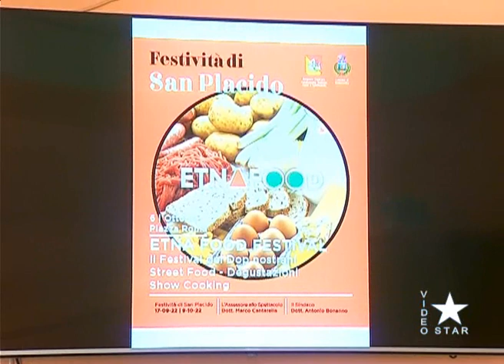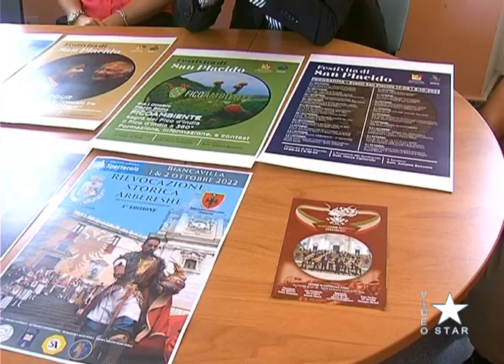Biancavilla: presentato il cartellone delle feste patronali martedi 6 settembre 2022